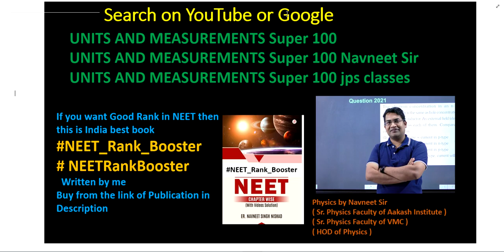Figure below shows a body of mass M moving with the uniform speed on a circular path of